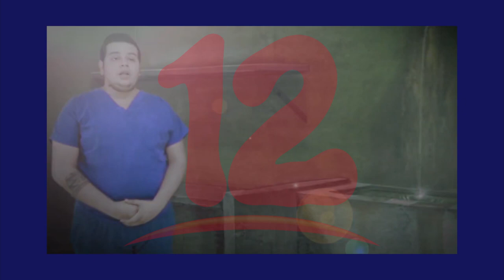Unión de Presas y Presos Políticos continúa exigiendo justicia para reos.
La Unión de presas y presos políticos continúa exigiendo justicia para los reos.